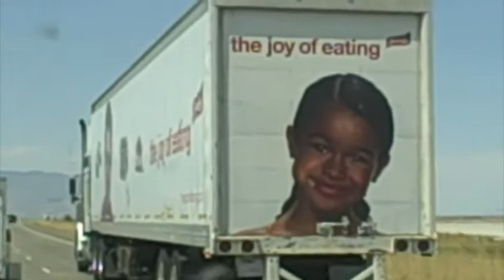WWTSF/mpc/ah tour update 1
We won the science fair, my paper camera, and apple horse on tours